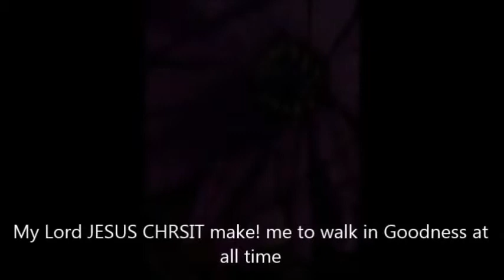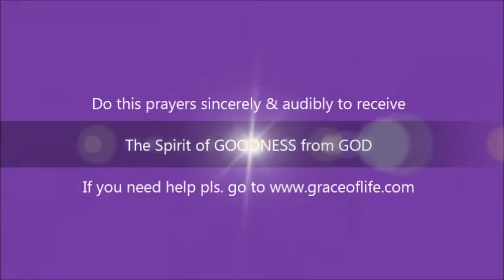in Tamil 6/9 - Fruit of the spirit -GOODNESS by Ps. Vetha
22 But the fruit of the Spirit is love, joy, peace, longsuffering, kindness, goodness, faithfulness, 23 gentleness, self-control. Against such there is no law. 24 And those who are Christ's have crucified the flesh with its passions and desires. 25 If we live in the Spirit, let us also walk in the Spirit. 26 Let us not become conceited, provoking one another, envying one another.